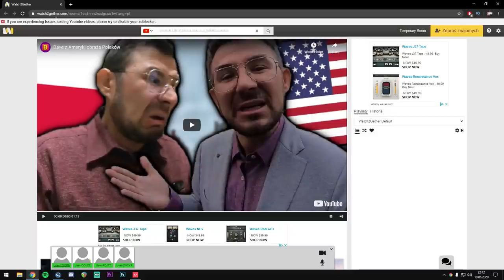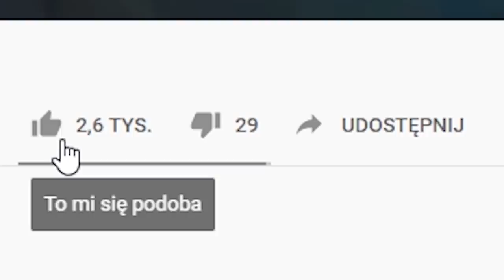VALORANT - NAJLEPSZE AKCJE TYGODNIA